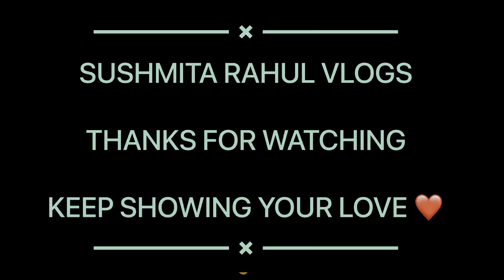Good bye 2022// best year of life // first celebration of newborn baby